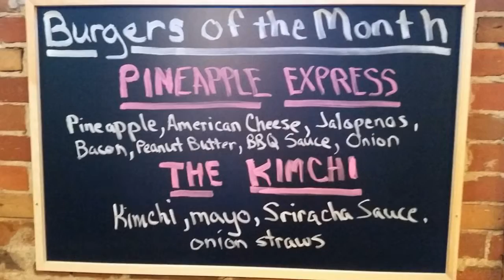Bar and Grill Dubuque, IA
Welcome to Kalmes Breaktime Grill and Spirits, Dubuque's home for casual dining with a midwestern flair! Offering daily specials ranging from lasagna to prime rib to seafood, and a new Burger of the Month each month, Kalmes has something to please everyone in your party! We also offer a wide selection of craft beers, and a full bar. And now on the menu - Breaktime Beer Flights and Moscow Mules! Kalmes Breaktime Grill & Spirit's is conveniently located downtown in Dubuque's Historic Millwork District.